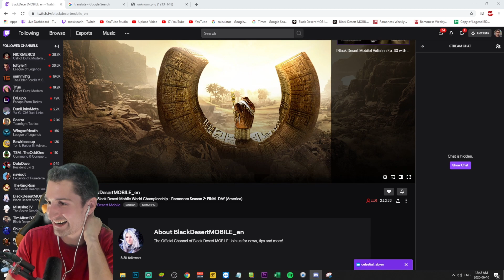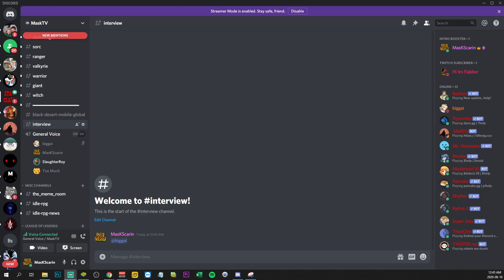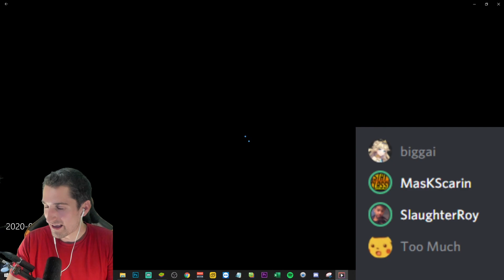Free Loot Code!! & Exclusive Interview With The NA Ramoness World Champions! Black Desert Mobile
Stay Classy!